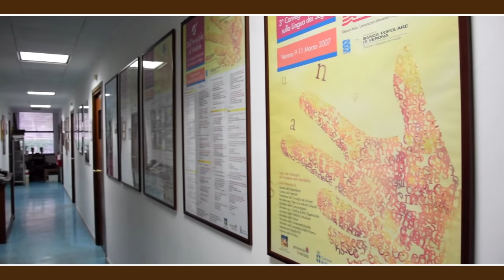SPOT TESSERAMENTO ENS 2018-2020